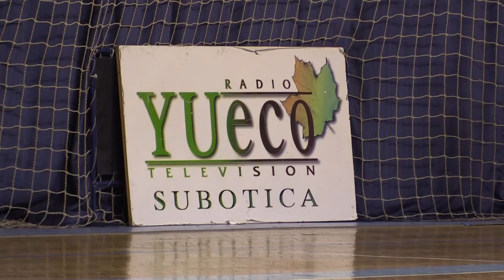IB sport za infoblok 19122018 hd